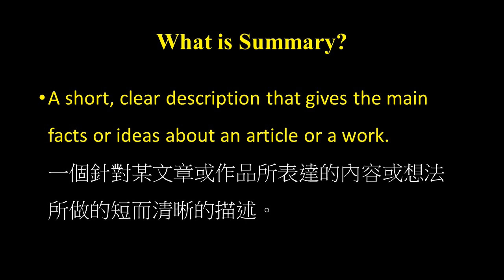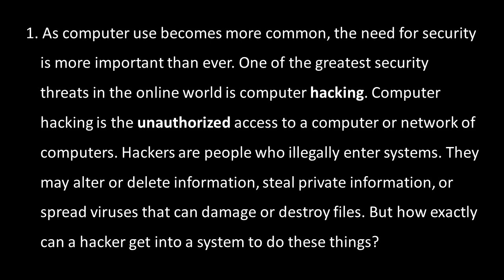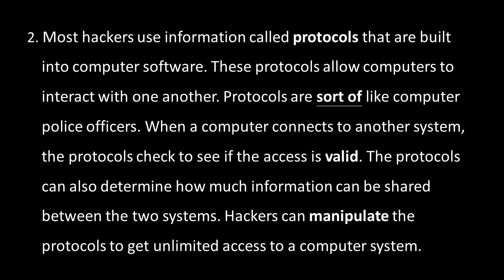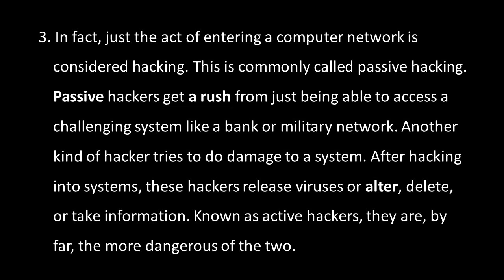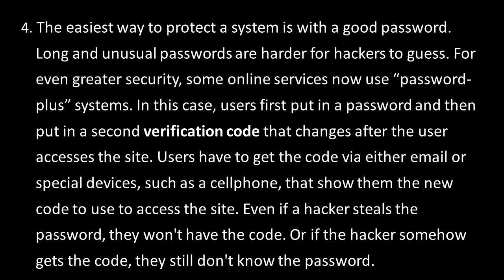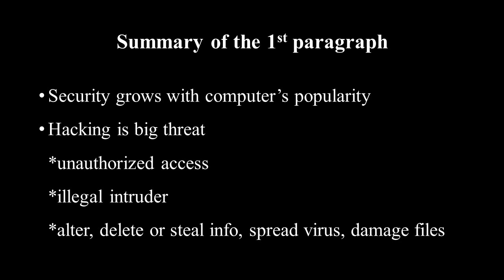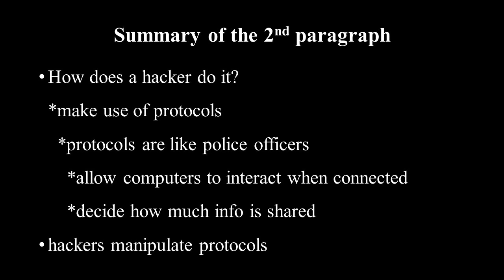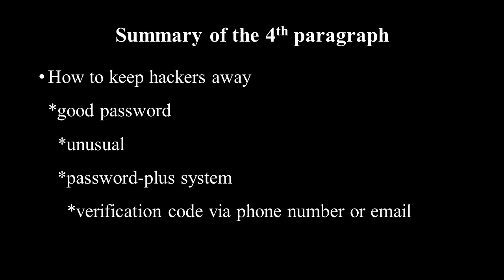超凡遠距高效率英語口說訓練: 摘要 (I3SUM1)， 我們是這樣提升英語能力的，你一定沒有想過有人這麼做。)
I1SUM1 Not all the hackers are the same 作業小幫手
1. As computer use becomes more common, the need for security is more important than ever. One of the greatest security threats in the online world is computer hacking. Computer hacking is the unauthorized access to a computer or network of computers. Hackers are people who illegally enter systems. They may alter or delete information, steal private information, or spread viruses that can damage or destroy files. But how exactly can a hacker get into a system to do these things?
2. Most hackers use information called protocols that are built into computer software. These protocols allow computers to interact with one another. Protocols are sort of like computer police officers. When a computer connects to another system, the protocols check to see if the access is valid. The protocols can also determine how much information can be shared between the two systems. Hackers can manipulate the protocols to get unlimited access to a computer system.
3. In fact, just the act of entering a computer network is considered hacking. This is commonly called passive hacking. Passive hackers get a rush from just being able to access a challenging system like a bank or military network. Another kind of hacker tries to do damage to a system. After hacking into systems, these hackers release viruses or alter, delete, or take information. Known as active hackers, they are, by far, the more dangerous of the two.
4. The easiest way to protect a system is with a good password. Long and unusual passwords are harder for hackers to guess. For even greater security, some online services now use “password-plus” systems. In this case, users first put in a password and then put in a second verification code that changes after the user accesses the site. Users have to get the code via either email or special devices, such as a cellphone, that show them the new code to use to access the site. Even if a hacker steals the password, they won't have the code. Or if the hacker somehow gets the code, they still don't know the password.

本影片的目的為幫助超凡遠距學員快速正確地完成英語全文說寫輸出訓練。 超凡的核心想法：語言是技術，應該進行訓練、講求效率，在這思維下，全文輸出輸入訓練課程誕生了。 幾乎每個台灣人都有多年學習英文經歷，但只有極少數有如此特別的學習歷程，因為他們在超凡遠距Beyondnorm，學習可以遠距離，卻能成就超凡英語說寫力。
🎯訂閱頂尖的英語訓練@beyondnorm123
超凡遠距Beyondnorm有獨一無二的…
全文輸入輸出訓練 解決了缺乏語言應用環境的問題，遠距訓練，超高效率及效果。
topicmaster 每周針對特定主題進行全程英語討論，提升人生，培養公開演說能力。
英語工作坊 englishworkshop 定期針對未來競爭力進行工作坊，學員提早為未來做好準備。
我們還有各種主題的影片幫助您提升人生、擴大背景知識、及提升英語。
人生英語 lifeenglish 學習人生優先 英語能力自然提升
aboutTaiwan 台灣二三事 用英語將台灣帶到全世界
aboutworld 世界大小事 幫助你成為國際公民 更有可以直接學習單字文法的